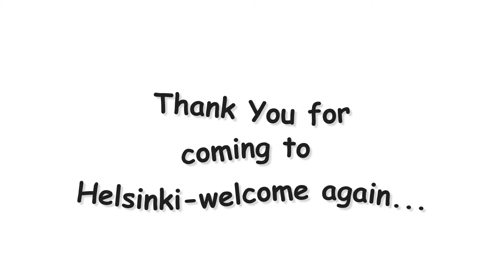The Tall Ships´ Races 2013 Helsinki-slideshow-mobile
Helsinki welcomed The Tall Ships Races 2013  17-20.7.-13.